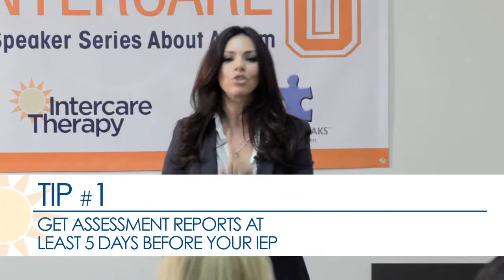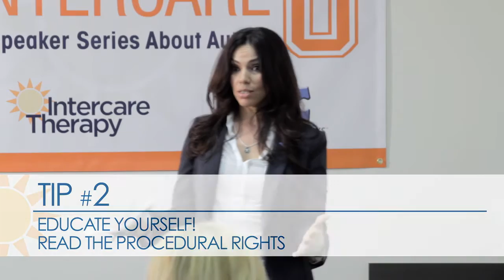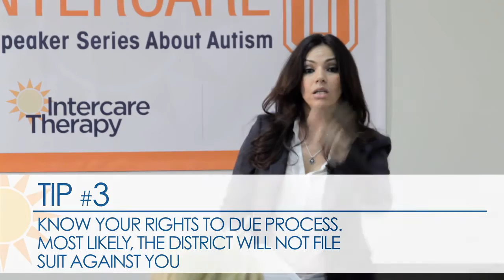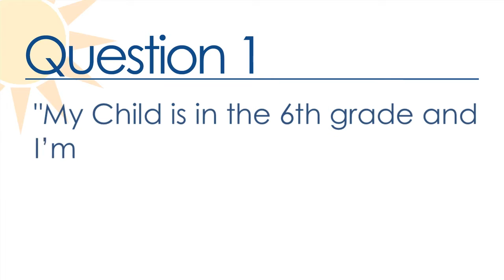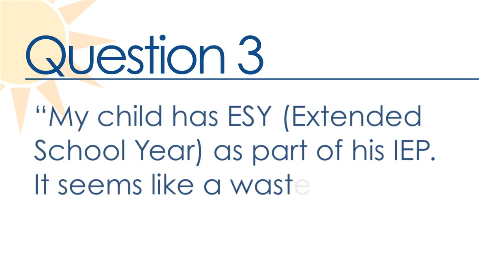Intercare U - Knowing Your Rights: The IEP Process with Georgianna Junco-Kelman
April 2013
Join Intercare Therapy and Autism Speaks for a talk by Georgianna Junco-Kelman, Special Education Attorney

Learn how to secure the best possible services and educational placements for your child's special needs, including when to seek legal advice, and how to master the IEP process.